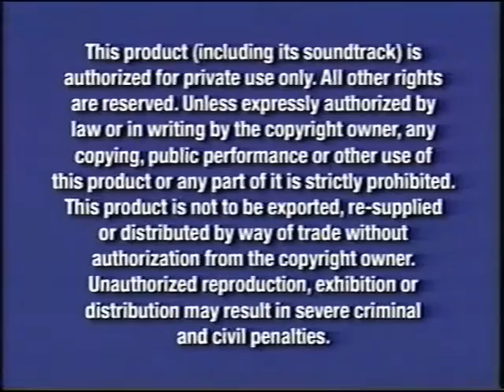Opening to Pokémon: Destiny Deoxys 2005 VHS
Here is the opening to the 2005 VHS of Pokémon: Destiny Deoxys.

1. Navy Blue Warnings
2. 1999 Miramax Home Entertainment Logo
3. "Coming Soon to Theaters"
4. Chicken Little Trailer
5. "Coming Soon to Own on Video & DVD"
6. The Incredibles Preview
7. Spider-Man: The Venom Saga Preview
8. "Now Available to Own on Video & DVD"
9. Bionicle 2: Legends of Metru Nui Preview
10. "Feature Program"